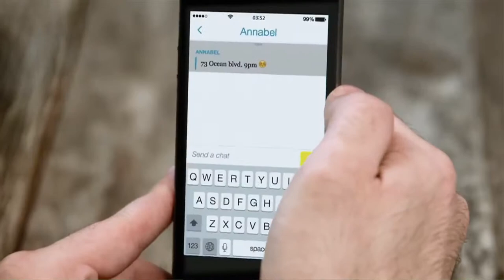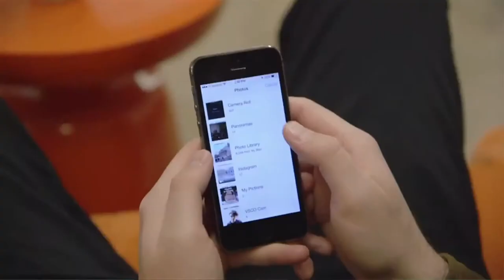AldeaTIC Snapshat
Esta aplicación fortalece la privacidad